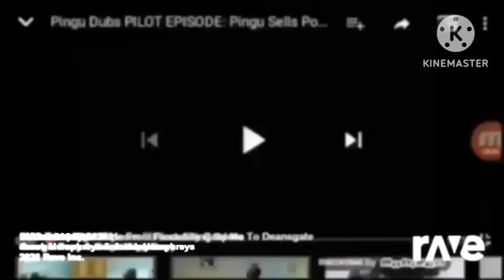20 September 2024